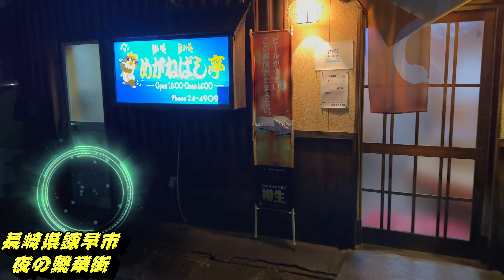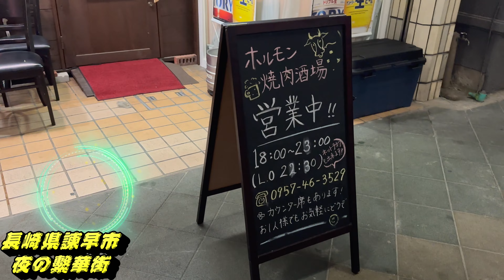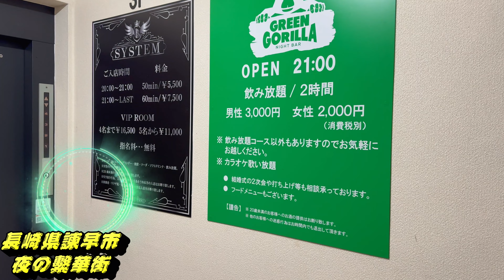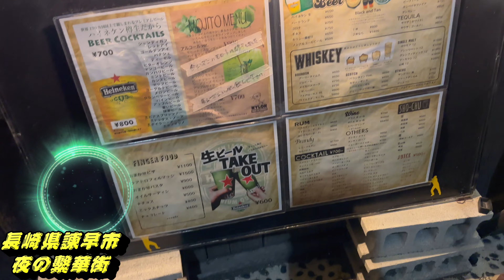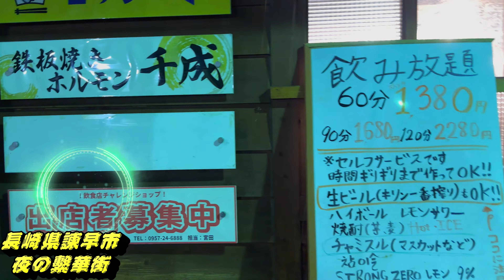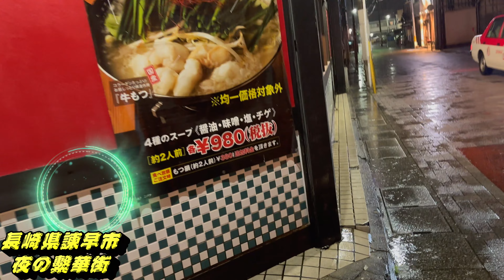【長崎県第3の都市】長崎県-諫早市！夜の繁華街(JR諫早駅周辺-市街地)歓楽街を散策！長崎市、佐世保市に次いで3番目の人口を誇る諫早市！Isahaya city in Japan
長崎県内3番目の人口を誇る諫早市。繁華街を散策しました。諫早駅と駅から離れたアンケード街と周辺に店があります。
人口は平成大合併で人口増やして132000人程。合併時の単体の諫早市の人口は10万人弱。